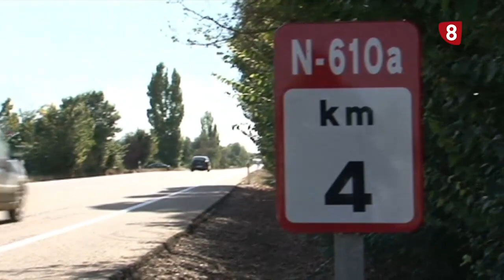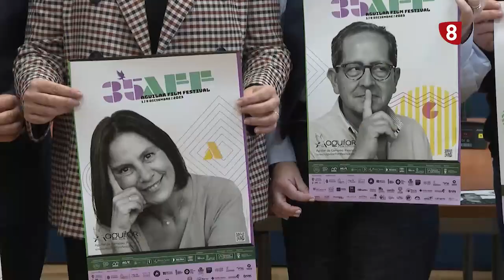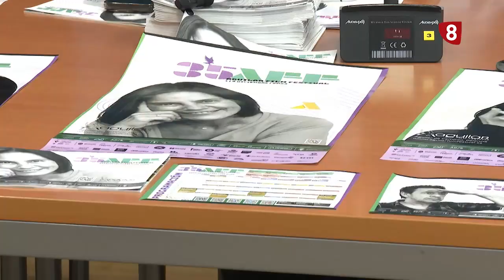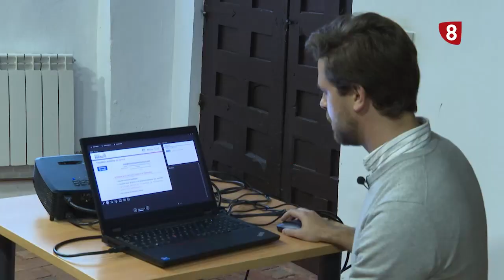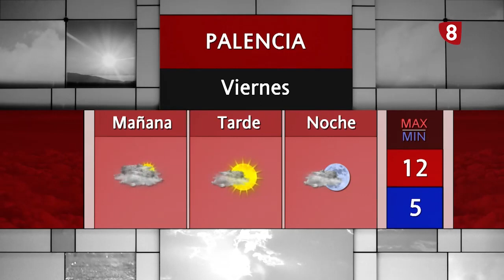Noticias 21:00h (23 noviembre 2023) La 8 Palencia CyLTV